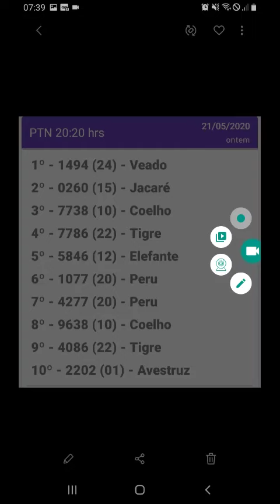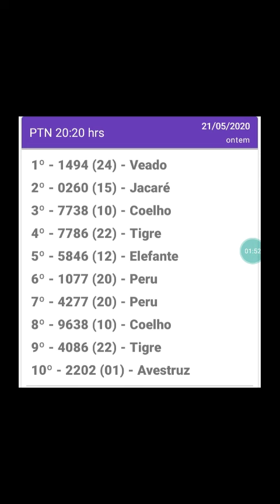Resultado do jogo do bicho PTN sao paulo 20.20hrs d 21.05.20